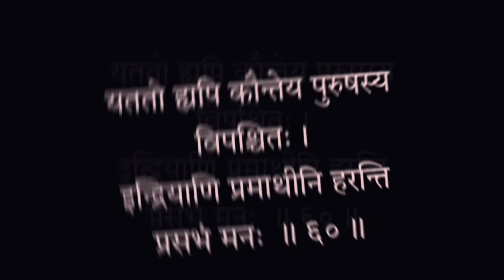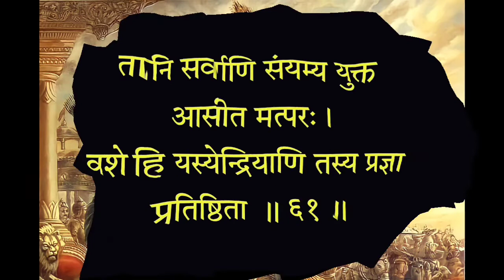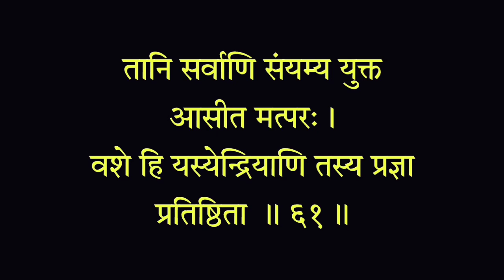श्रीमद भगवत गीता - अध्याय 2 | श्लोक - 60, 61 (पूर्ण व्याख्या सहित)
Shrimad Bhagwat Geeta - Chapter 2 (सांख्य योग) श्लोक - 60, 61 (Fully Explained). इन श्लोकों का हर वाक्य भगवान ने क्यों बोला है, उनका क्या भाव है, वह सब आपको इस वीडियो में मिल जाएगा।

मेरे चैनल पर मैं इसी तरह Bhagwat Geeta के श्लोकों के अर्थ आपके साथ साझा करती हूँ। एकादशी या कोई अन्य तिथि या किसी त्योहार की सरल पूजा विधि , शुभ मुहूर्त एवं व्रत कथा/महात्म्य भी आपको इस चैनल पर मिल जाएगी। इसके अलावा कई चमत्कारी और शक्तिशाली स्तोत्र एवं भगवान से जुड़ने के बारे में जानकारी भी आपको यहां प्राप्त होगी।

भागवत गीता एक ऐसी ज्ञानगंगा है, जिसमें गोता लगाने वाला कभी नहीं डूबता बल्कि भवसागर से पार हो जाता है। इसलिए हम सबको इसका पाठ अवश्य करना चाहिए। इसके पाठ से धीरे-धीरे हमारे जीवन की परेशानियां दूर होने लगती हैं। इस वीडियो पर आने के लिए आपका धन्यवाद।
🙏🏻 राधे राधे 🙏🏻